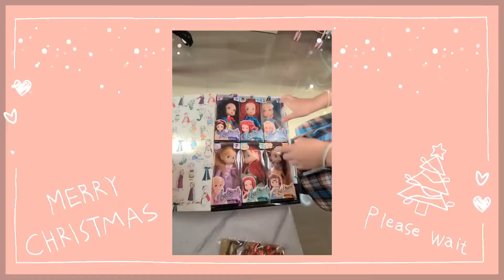ลูกอยากได้ต้นคริสต์มาส | รีวิวสินค้า |หนีลูกเที่ยว byYingNicha